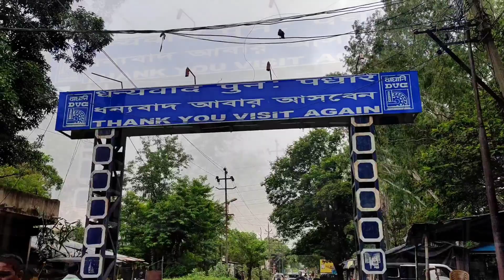Maithan Dam || Vlog || 2021 trip || Maithan Dvc || Full Maithan Video// Maithan in Monsoon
Hope you guys like it If you do then Please subscribe to my channel Like my video share my video nd plz don't forget to hit bell icon guys.. Thanks for watching!

🎵 Track Info:

Title: Serenade by Scandinavianz & Limujii